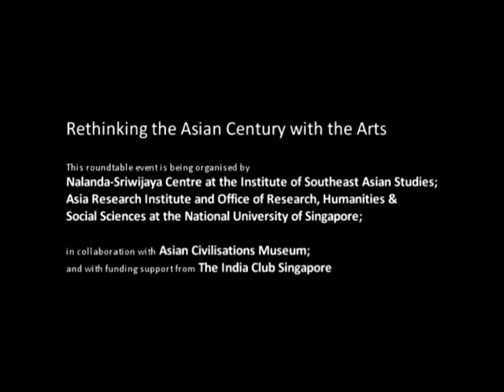2013 Asia Research Institute - Rethinking Asian Part 8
SPEAKER :

SYNOPSIS :
What role have the arts played in the shifts—especially in the contemporary tectonic shift-- in the balance of power, widely conceived? The rise of empires until the most recent of times has said to be accompanied by the expansion of 'soft power'. But, as Edward Said and others showed, there is much more to imperial hegemony than the attractiveness of imperial culture. It has to do with ways of knowing and thinking, with how subject peoples come to think of what it means to be human or the very idea of culture itself. In turn, it shapes the organization of society (for instance, into nations as a natural unit) and ideals of justice. The 'arts' have historically played an important role in creating the meaningful foundations of these subjective orientations or dispositions. Does this mean that they have contributed to the hegemony of empires, whether by inspiring awe or reflection? Few will doubt that a great power produces and defines 'great art' over the long run and that popular culture -- especially in the age of commodification—often reveals an uncritical attitude towards existing structures of domination. At the same time, the arts have also presented means of thinking, acting or going beyond the limits of present structures. They can also communicate worlds that cannot be grasped by familiar language. In other words, they have historically possessed a critical and transcendent function. The interdependence of different societies in Asia has been increasing and the region (variously conceived) is becoming more and more interactive, including in the area of culture and the arts. This is often expressed in rather pre-mature celebratory expressions such as the Asian Century or the Rise of
Asia. The dangers, pitfalls, and violence of these interactions have to be grasped as well as the opportunities and desires for greater exchange with spaces within and beyond Asia. The legacy of the last few centuries of Western domination has arguably left more awareness of the critical and transcendent functions of the arts, but also powerful institutional and market forces that limit the capacity of artists, writers, and other performers to shape their ethos. We hope this workshop will begin to probe the new role of the arts in our time.

DATE :
26 Nov 2012

TIME :

ORGANISER :
This roundtable event is being organised by Nalanda-Sriwijaya Centre at the Institute of Southeast Asian Studies; Asia Research Institute and Office of Research, Humanities & Social Sciences at the National University of Singapore;  in collaboration with Asian Civilisations Museum; and with funding support from The India Club Singapore